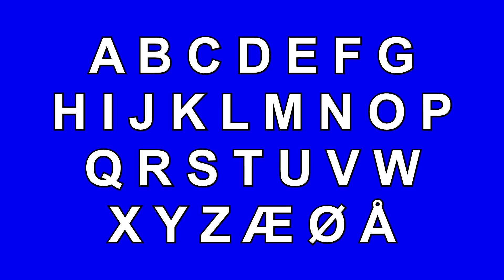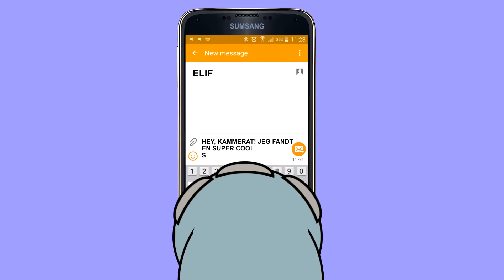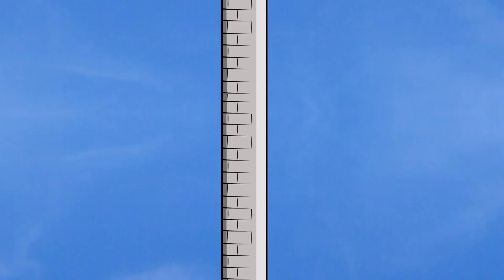Danske børnesange | En elefant kom marcherende med mere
Hoved, skulder, knæ og tå
ABC
Fem små aber
Vi trækker skuffen ud
Er du sur og trist
Seks små ællinger
Fem små aber (drillede krokodillen)
Jens Hansen havde en bondegård (Old MacDOnald had a Farm)
Tællesang
Tre små kinesere
Oppe i Norge
Mester Jacob
Bjørnen sover
Tornerose var et vakkert barn
Der bor en bager
Lille Hasse Hare